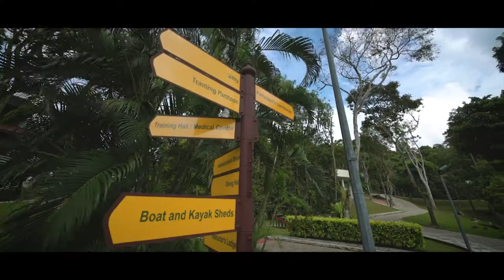Pulau Ubin Singapore Outward Bound Travel Film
Board your ferry ride at Punggol Point Jetty and head down to Outward Bound at Pulau Ubin.